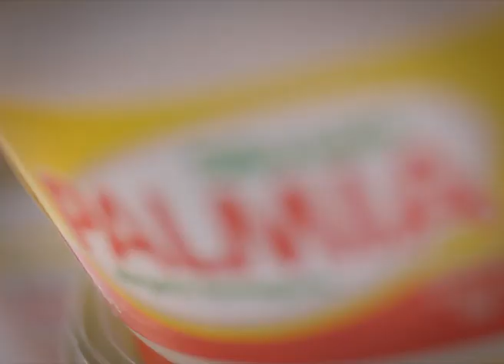Simas Palmia TVC - Semua Setuju Pakai Simas Palmia